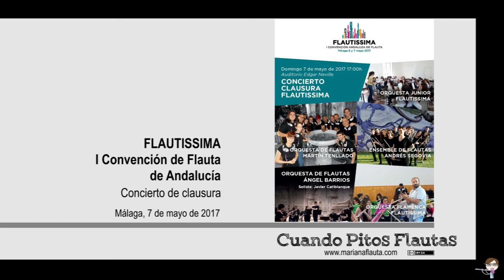Concierto Clausura Flautissima - 19 Largo Soleá - Vivaldi y Óscar de Manuel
ORQUESTA FLAMENCA FLAUTISSIMA
Director: Óscar de Manuel

Largo Soleá, A. Vivaldi.
Solista Javier Contreras
Guitarra: Juan de Pilar
Contrabajo: Estefanía Gómez
Cajón: Rubén Fernández